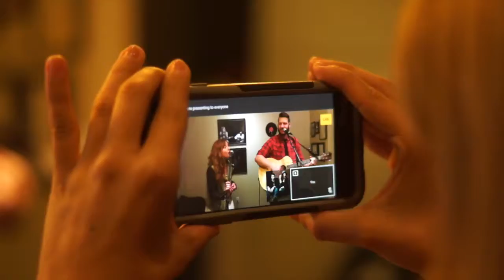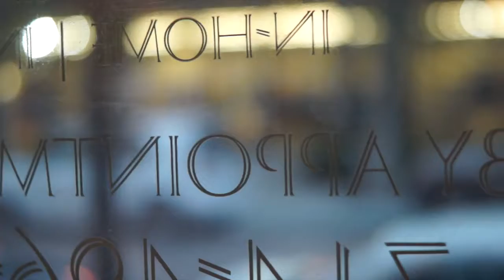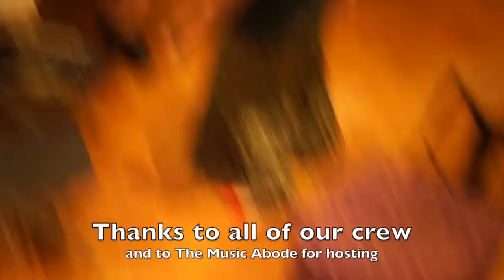In The Wilderness: Live! in Anaheim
In The Wilderness: Live! in Anaheim was recorded live by Joshua Henry on May 28th, 2016. Up-and-coming indie/folk duo shares songs from their EP, Bonhoeffer, and premieres two new songs from Anaheim, CA.